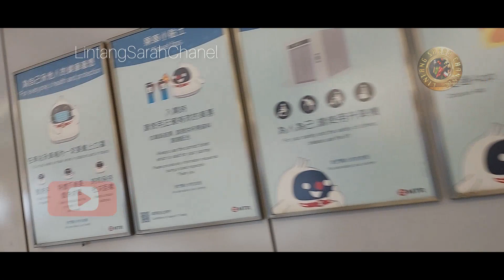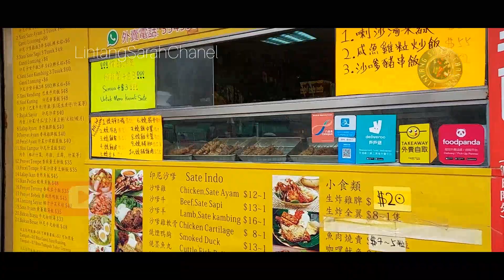ngongping | Main di Perkampungan Hong Kong | LintangSarahChanel